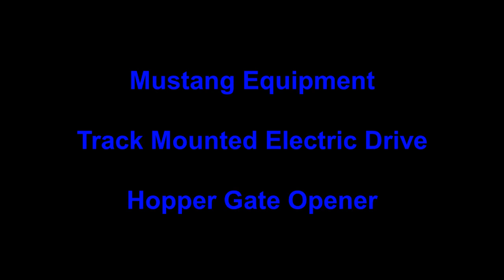Hopper Gate Opener from Mustang Equipment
Railcar Hopper Gate Opener from Mustang Equipment, LLC.  Track mounted unit, fully electric drive system.  No hydraulics, no pneumatics, non-impacting.  Unloading wheat at mill.